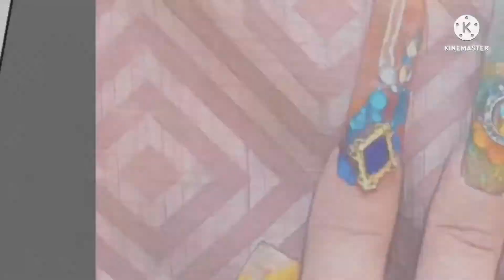Jubilee nail art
Feel free to like 👍🏻
comment 🗣 and
it would be awesome to see you here
Again

✨Products used ✨

White French gel bluesky

Red gel bluesky

Blue sparkle gel bluesky

Top and base coat Bluesky

IDB clear builder gel

Tips 5xl AliExpress

You can follow me over on Instagram

Use them whenever you want 😘

charlies_nail_art_supplies
ANNE10 .